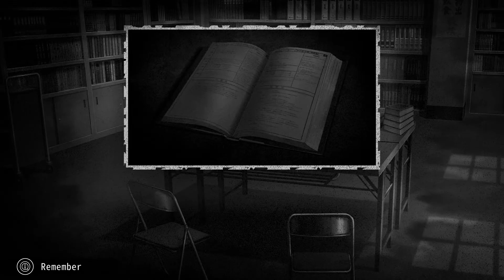Famicom Detective Club: The Missing Heir - Episode 9 | Cause of Death [Chapter Eight]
Welcome to my blind let's play of Famicom Detective Club: The Missing Heir! In this episode, we uncover the truth behind the murder method!

Famicom Detective Club is an adventure game duology developed and published by Nintendo for the Family Computer Disk System. The first entry, The Missing Heir, was released in 1988, followed by a prequel released the next year titled The Girl Who Stands Behind. In both games, the player takes on the role of a young man solving murder mysteries in the Japanese countryside. The duology was the first writing project for Yoshio Sakamoto, before he found greater success and recognition with Metroid. The games were inspired by The Portopia Serial Murder Case (1983) and horror films by Dario Argento. The Girl Who Stands Behind was remade for the Super Famicom in 1998 and distributed via Nintendo Power flash cartridges.

In Famicom Detective Club, the player chooses commands from a menu such as Ask, Examine, Take, Show, and Go to interact with the environment and characters. Character dialogue is displayed in a message box at the bottom of the screen. Commands are only listed in situations when they can be used. Some commands like Examine or Take place a cursor over the scene which the player can direct to an item or area to interact with. At certain points in the story, the player is asked to answer questions, and must scroll through letters to write out an answer. The player may save their progress to return to the game later when the option is listed in the command menu.

Development of the games began when Gunpei Yokoi asked Sakamoto to develop a game titled "Famicom Shōnen Tanteidan" (Famicom Youth Detective Group) with another company. The game would ultimately become Famicom Detective Club. Only being given the title as a foundation, Sakamoto pulled inspiration from The Portopia Serial Murder Case (1983) to make it a text-based adventure game with a tight story.[9] Early in development, Sakamoto briefly worked on the dating sim Nakayama Miho no Tokimeki High School (1987), which had a troubled development due to the involvement of Miho Nakayama and using the Disk Fax network. Sakamoto made sure to avoid those frustrations when developing Famicom Detective Club.